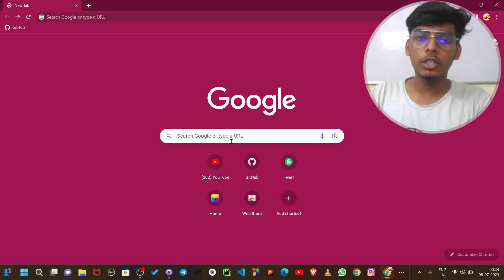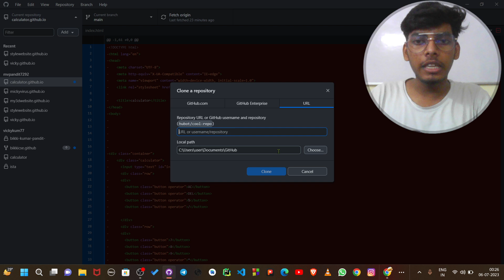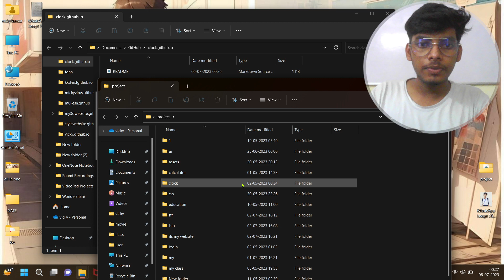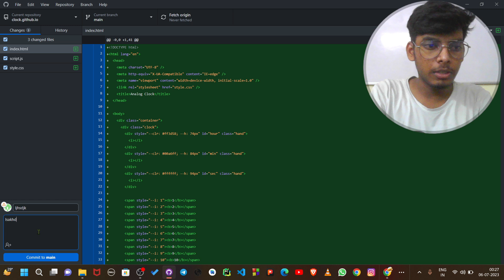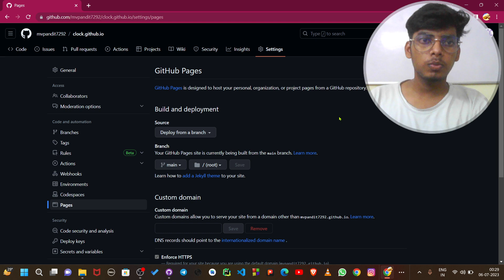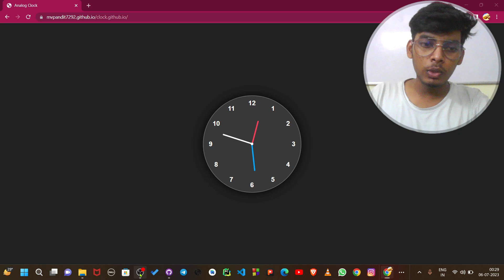GitHub pe website hosting free to easy way#engineering_student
Title: Captivating Moments: [Website hosting]

Description:

Hey, @engineering_student fam! Welcome back to another exciting vlog where we dive into the extraordinary moments of life.

Timestamps:

0:00 - Intro
1:23 - Exploring [Location/Activity]
5:45 - Behind the Scenes
10:12 - Delicious Food Adventures
15:30 - Unexpected Surprises
20:48 - Saying Goodbye

Intro:
🌟 Greetings, [Your Channel Name] squad! Today's vlog is a rollercoaster of emotions, laughter, and unexpected surprises. Join me on this journey as we explore [Location/Activity] and create memories that will last a lifetime.

Segment 1: Exploring [Location/Activity]:
🌎 Our adventure begins at [Location], a hidden gem that stole my heart. Watch as we [describe the activities, scenery, and highlights]. The breathtaking views and [mention any unique aspects] made this experience unforgettable.

Segment 2: Behind the Scenes:
🎥 Ever wondered what goes on behind the camera? I'm pulling back the curtain to give you a glimpse of the magic. From setting up shots to dealing with unexpected challenges, this segment is a raw and authentic look at the vlogging process.

Segment 3: Delicious Food Adventures:
🍽️ Foodies, rejoice! Join me on a culinary journey through [Local Restaurants/Food Markets]. From mouth-watering street food to decadent desserts, we're indulging in the flavors that make [Location] a food lover's paradise.

Segment 4: Unexpected Surprises:
🎉 Brace yourselves for some unexpected twists and turns! Life is full of surprises, and this vlog is no exception. Whether it's meeting new people, stumbling upon hidden gems, or spontaneous moments, you won't want to miss these surprises.

Segment 5: Saying Goodbye:
😢 All good things must come to an end. Join me as we bid farewell to [Location] and reflect on the incredible experiences we shared. Don't worry; there's always another adventure around the corner.

Outro:
🚀 That wraps up today's vlog! Until then, stay curious, stay adventurous, and keep spreading positivity.